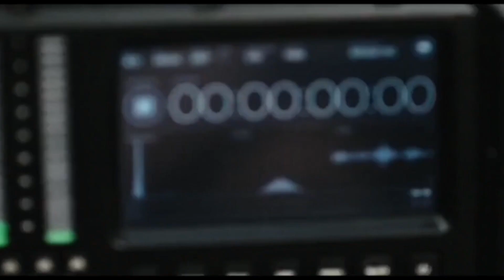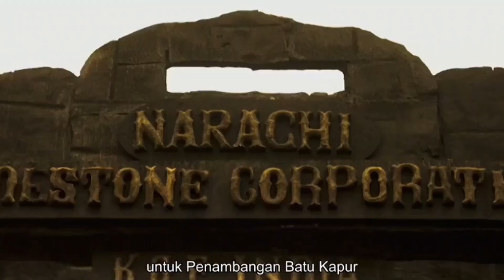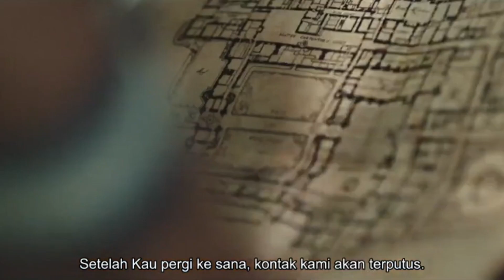PEMBERONTAKAN BERDARAH DI TAMBANG EMAS YANG DIKUASAI MAVIA FAET PEMERINTAH KORUP !! alurfilmchapter1